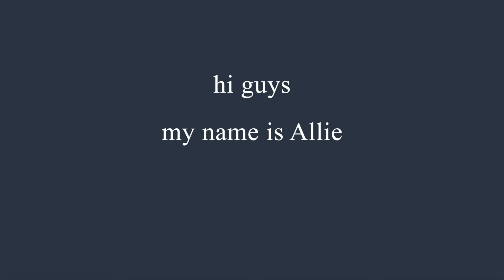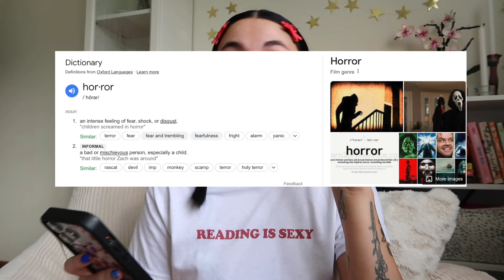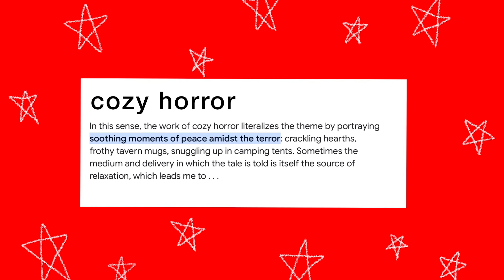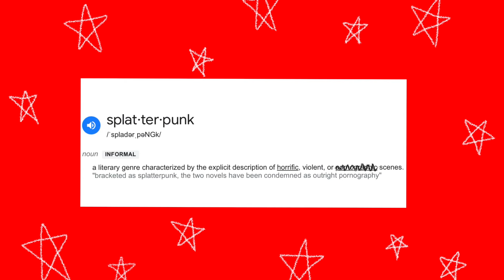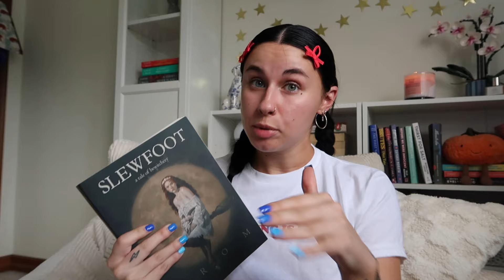A Good Girl's Guide to the Horror Genre: an intro to the genre, my favorites + more! 📖 👻 🫣 🔪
for all you freaky little b*tches out there